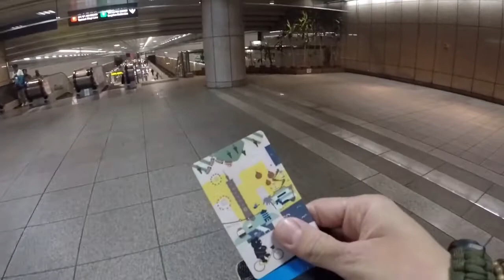Taipei, Taiwan (My first vlog; part 1)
Surviving my first time in Taipei. Food was amazing, the views were great and it's extremely easy to get around on the MTR. Thank you Taiwan!!